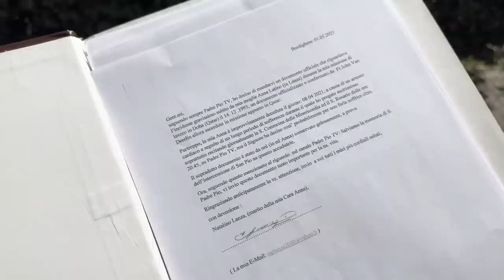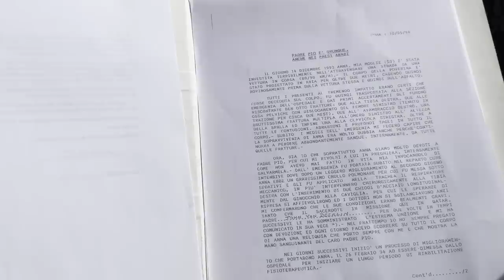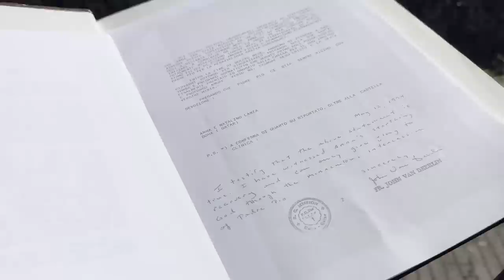Padre Pio è ovunque. Anche nei paesi arabi: in Qatar